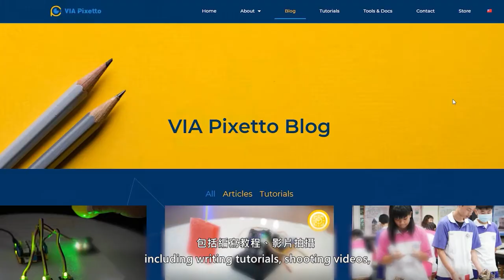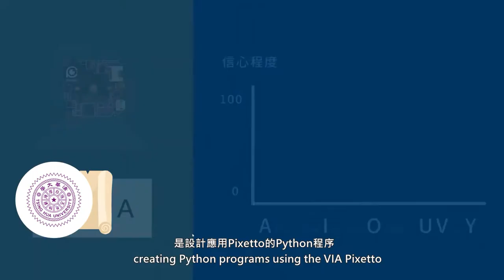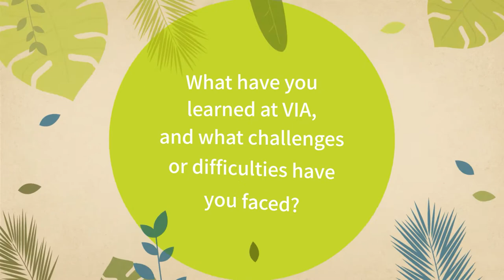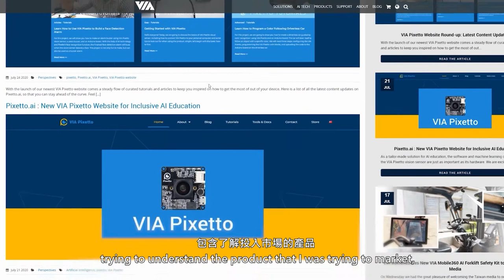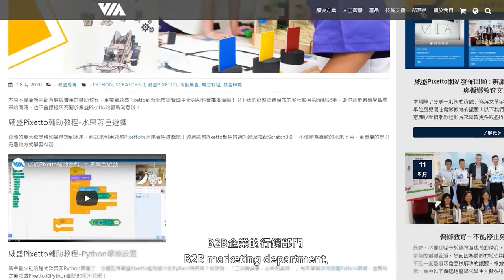威盛電子2020暑期實習計劃-Marketing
【實習計劃--行銷部門】
行銷就是做社群小編?還要會拍片剪片?
身為一個行銷人，真的要十八般武藝的包山包海嗎?
今年暑假的實習生們也許可以給你解答。

如果你也是嚮往畢業後從事行銷工作的同學，
不妨來看看這個100%真實的職場經驗談吧!